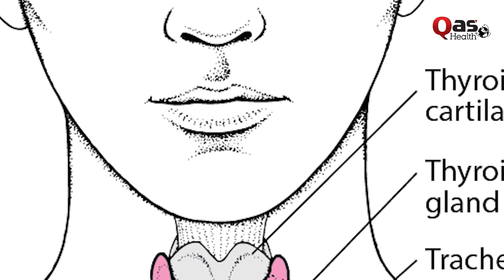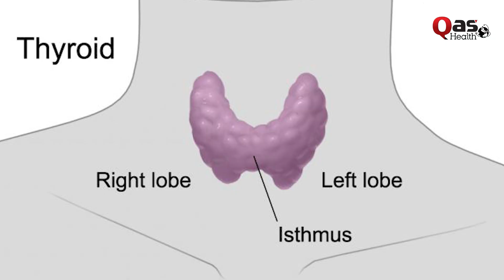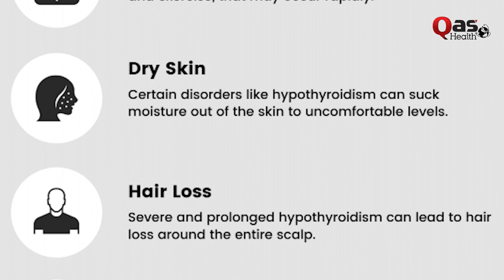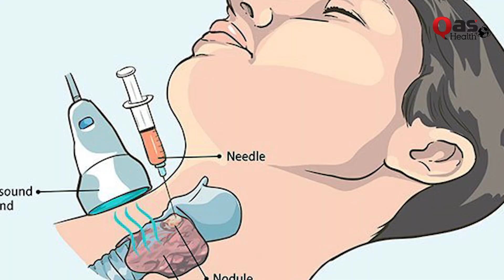Thyroid Causes And Treatment in Urdu/Hindi | Thyroid Ka Ilaj | QAS Health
in this video, ENT Specialist Dr. Tariq Ali Sheikh talking about Thyroid Gland (Goiter) '' Treatment of Thyroid Gland (Causes, Symptoms ) | The thyroid is a butterfly-shaped gland that sits low on the front of the neck. Your thyroid lies below your Adam's apple, along the front of the windpipe. The thyroid has two side lobes, connected by a bridge (isthmus) in the middle. When the thyroid is its normal size, you can't feel it.
Sadan Hospital
Allahoo Goal Chakar Johar Town Lahore